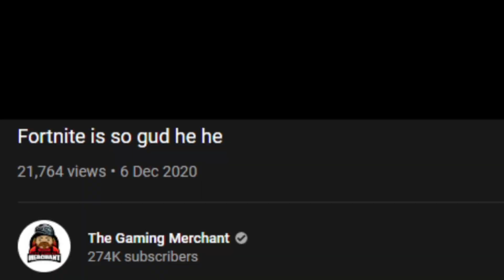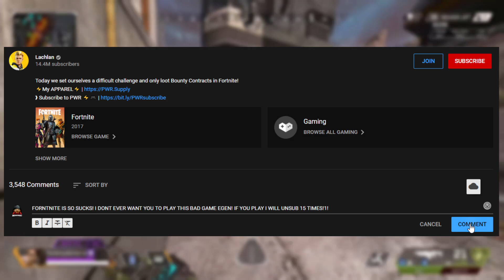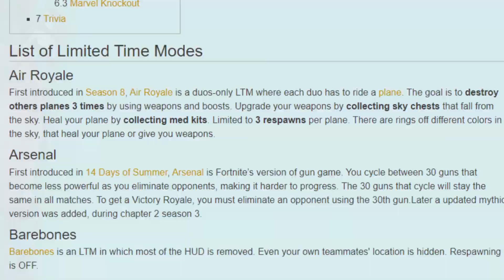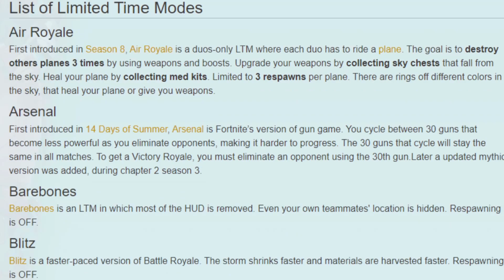Fortnite Season 5 Is Actually Good...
Fortnite Season 5 Is Actually Good... Is Fortnite Chapter 2 season 5 worth playing? In this video, The Gaming Merchant answers a very important question: Is Fortnite Season 5 worth playing or not?